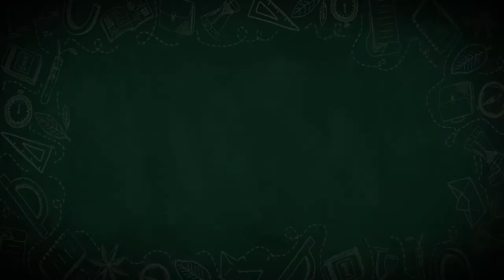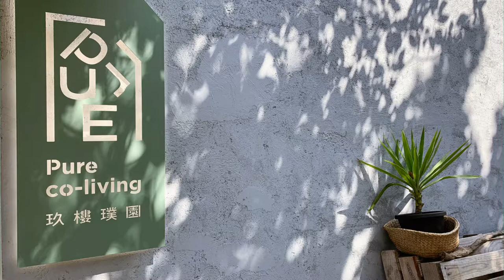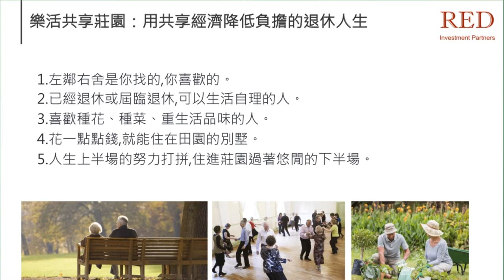房地合一稅2.0後投資什麼？最夯的風格地產影響力投資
房地合一稅2.0後，五年內的頻繁交易都會面臨高額的稅負，因此創造穩定長期投資收益的優質經營商業模式已更顯重要。由於房地產仍是華人世界追求穩定投資配置相當重要的一個選擇，紅色子房瑞德資本提倡有穩健收益且能同步解決環境與社會問題的「風格地產影響力投資」。想知道我們觀察最夯的投資方向有哪些嗎？這集就讓Oma來告訴你！